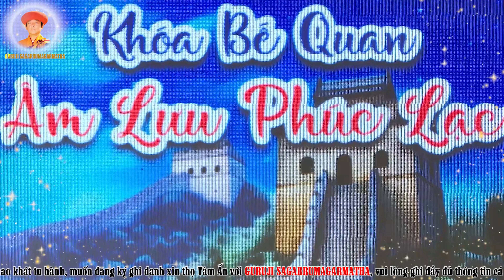Bế Quan - ÂM LƯU PHÚC LẠC - Lễ Khai Mạc ngày 01.07.2567 (PL) | GURUJI SAGARRUMAGARMATHA